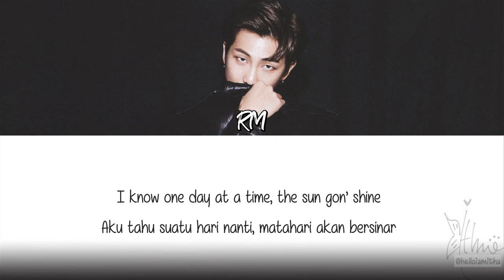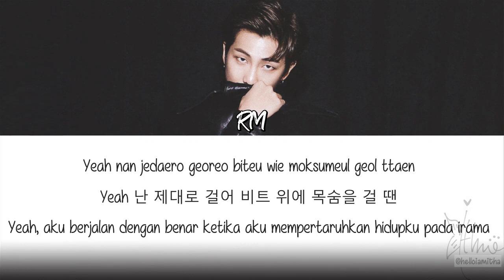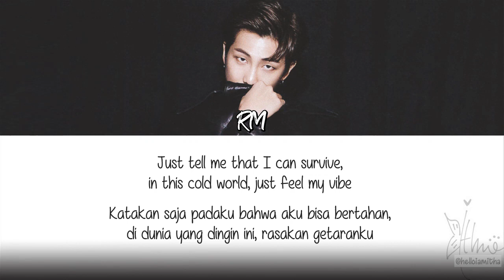BTS (방탄소년단) RM - AWAKENING (Original Track : Big K.R.I.T. - The Alarm) (Lirik Terjemahan Indonesia)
"Saat kejatuhanku, siapa yang akan memegang tanganku?" = Kata jatuh yang digunakan disini adalah kata yang sering digunakan oleh pesawat yang jatuh. Disini 'jatuh' bisa diartikan jatuh dari ketenaran, jatuh dengan cepat dari puncak ketenaran dan menjadi aib/malu, dan memiliki sedikit ketakutan.

"Senyuman sinis yang tak ada habisnya tapi aku Rimbaud, "Empat Musim di Neraka" boom" = Rimbaud adalah penyair Prancis dari tahun 1800-an. Dia menulis sebuah buku puisi berjudul "A Season in Hell" (Sebuah Musim di Neraka).  Ini adalah karyanya yang paling terkenal, tapi pada saat ditulis, ia menerima ulasan negatif dan dilecehkan oleh lingkaran seni dan sastra Paris. Ini mungkin sama  dengan RM yang juga dilecehkan oleh banyak komunitas hip-hop Korea sebelum mixtape ini rilis. Dia pasti ingin menciptakan sesuatu yang berarti dan berpengaruh meski dihina.

Rimbaud pernah menjalin hubungan sesama jenis dengan Verlaine. Hubungan itu berakhir ketika Verlaine berbalik melawan Rimbaud dan menembaknya, menyebabkan dia terluka, setelah itu Rimbaud menulis buku ini. Sama juga dengan RM setelah dia merasa ditusuk dari belakang oleh orang-orang yang dia pikir dekat dengannya. Dikatakan bahwa dua kepribadian Rimbaud berdebat satu sama lain di dalam buku tersebut, yang sesuai dengan narasi RM dimana diri idol dan rappernya terlihat sebagai lawan yang mencoba untuk berdamai.

Lirik RM mengatakan "Empat Musim di Neraka" bukan "Sebuah Musim di Neraka", empat musim adalah setahun, jadi itu mungkin menyiratkan "Satu Tahun di Neraka", mixtape ini keluar tahun 2015 yang mana belum genap dua tahun sejak BTS debut. Tahun 2014 adalah tahun dimana BTS mendapat banyak kebencian dari berbagai komunitas hip-hop dan menjadi tahun yang sulit. (Jangan lupa insiden dengan Bfree juga).

네 bisa diartikan 'milikmu' dan juga 'empat'
철 bisa diartikan 'logam/besi' dan juga 'musim'
Jadi kalimatnya bisa berarti "Metal/besi mu dari Neraka". Dikirimi benda logam dari neraka bisa dibayangkan sebagai senjata, jadi bisa dimaknai "kalian mengirimiku barang dari neraka untuk melukaiku".